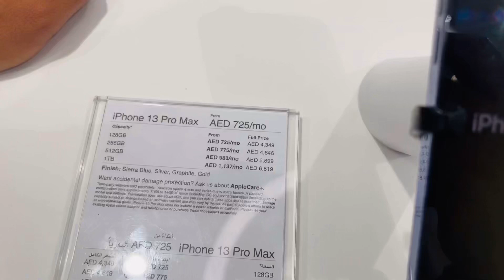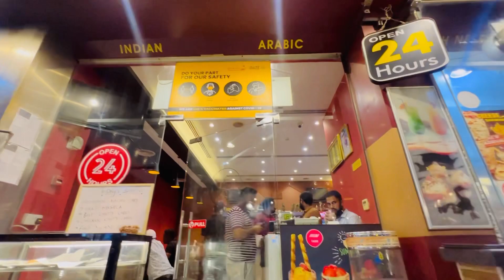First Day in UAE 🇦🇪 Finally got New phone